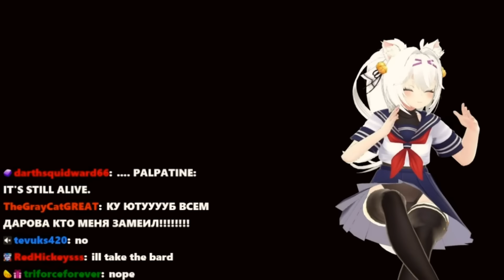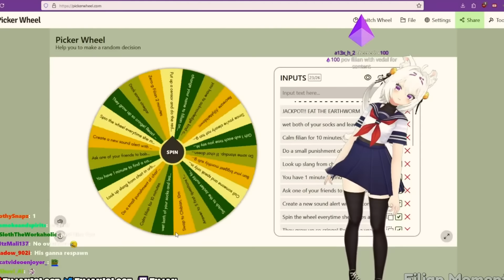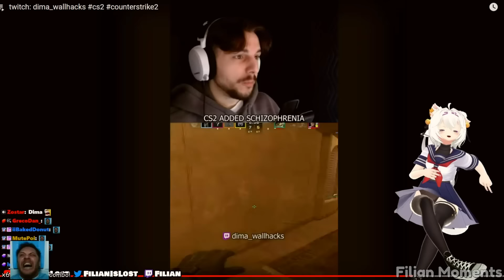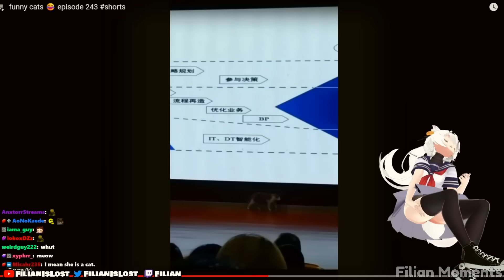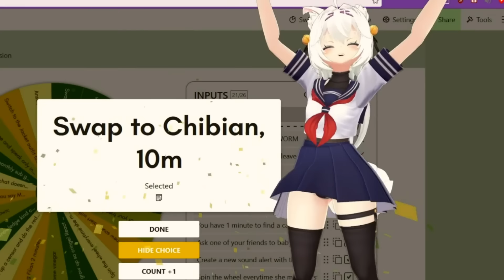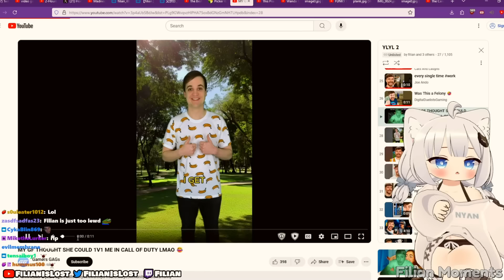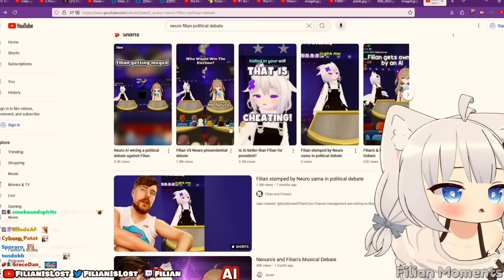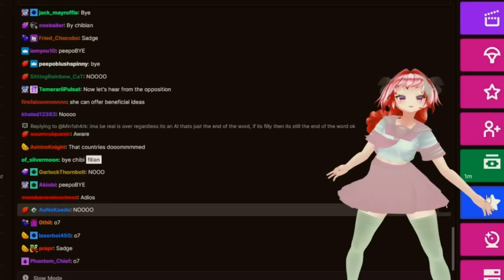Filian Laughs She Becomes Smaller